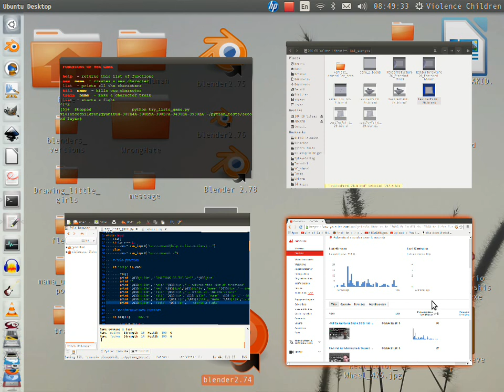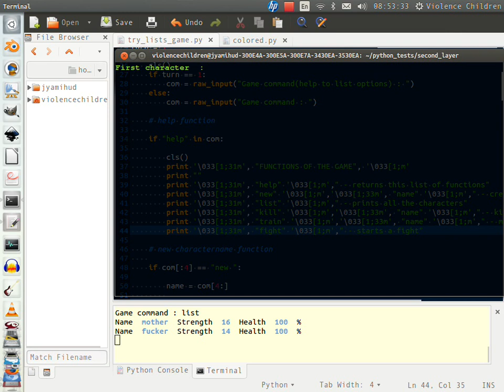Simple Python Game (with a code)